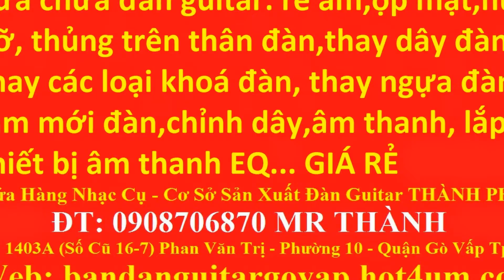My Edited Video